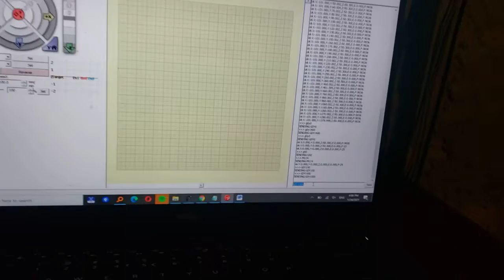January 24, 2021